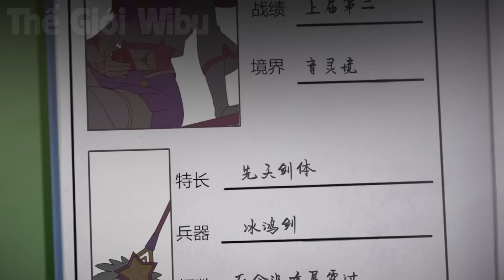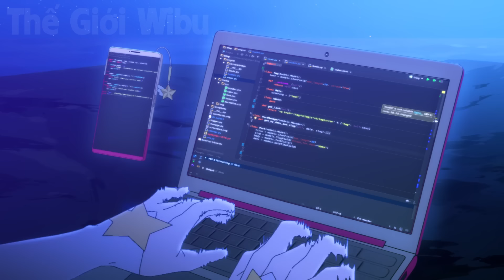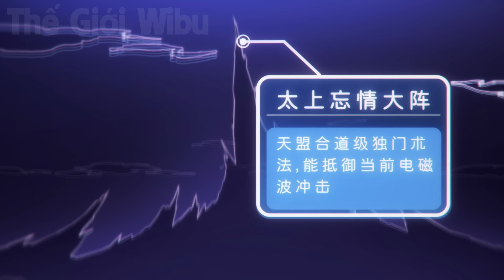ALL IN ONE | Kẻ Bị Coi Thường Thức Tỉnh Thần Lực Vô Địch Tiên Giới | Tóm Tắt Anime | Review Anime